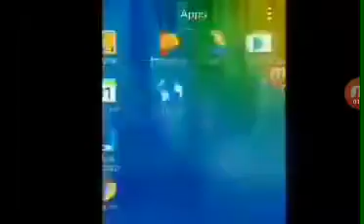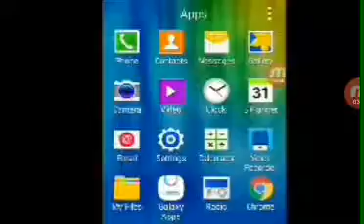COD Black Ops nuketown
Today i play some COD Black Ops but unfortunately I had to use my camera sorry no capture card but try to enjoy this video like,subscribe  And i will see you in another video.